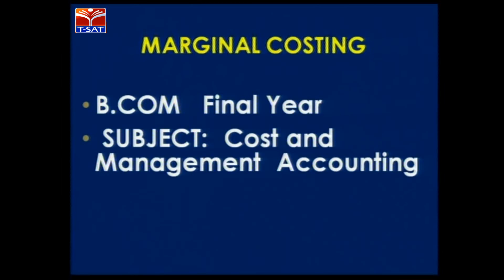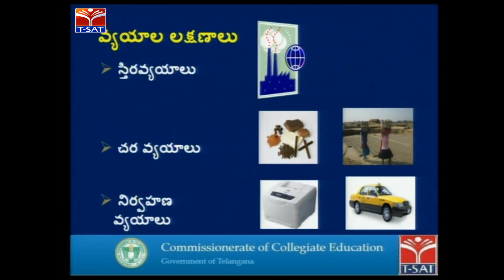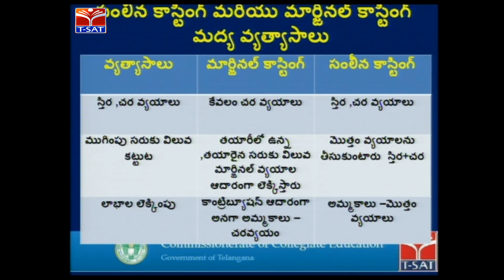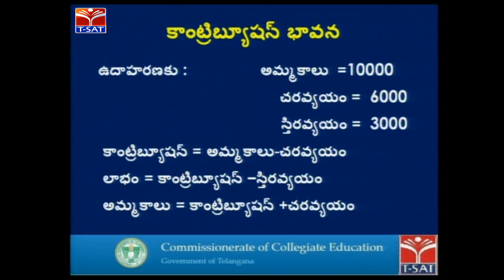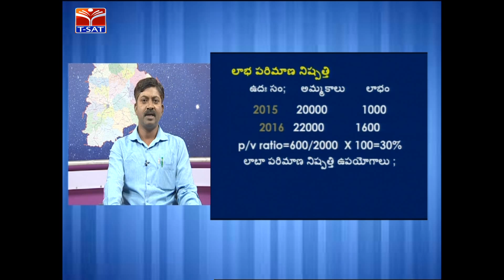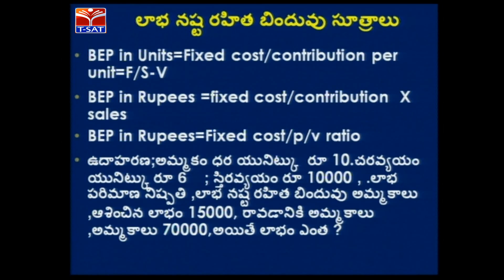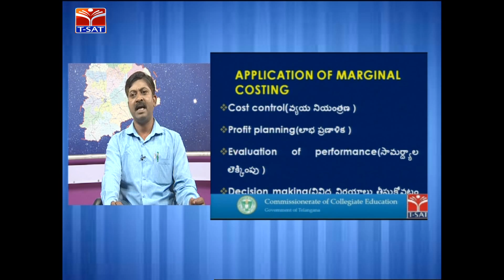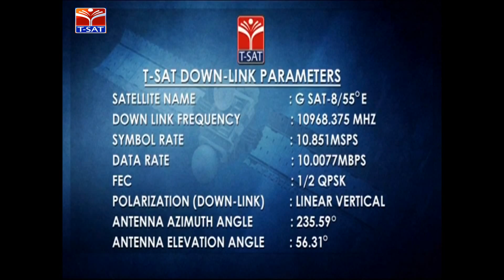CCE || Cost & Mgt Accountancy || LIVE WITH M.Somaiah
CCE || Cost & Mgt Accountancy Marginal Costing || LIVE WITH  M.Somaiah